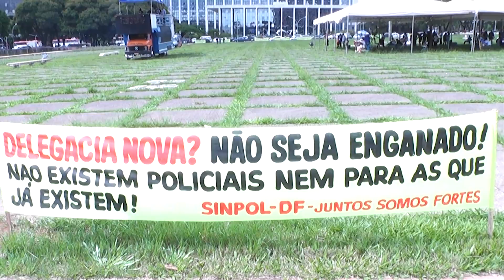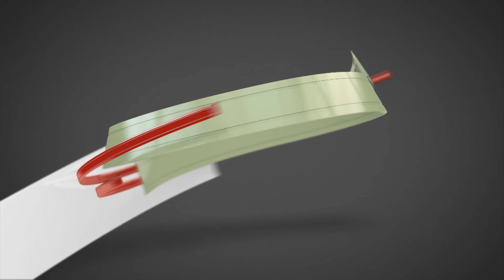TV Sinpol/DF: Manifestação contra a criação de novas delegacias e baixo efetivo da PC-DF.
Desde que foi anunciada, em dezembro passado, a criação dessa nova delegacia foi questionada pelo Sindicato. Não pela medida em si, considerada louvável, mas, sobretudo, porque é de conhecimento público que a Polícia Civil do Distrito Federal passa pela pior crise de recursos humanos de todos os tempos.